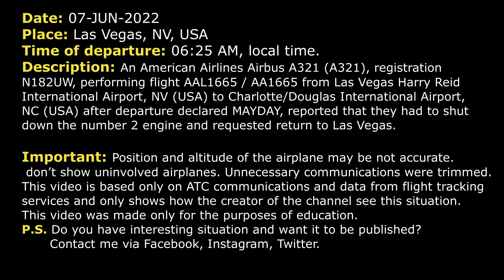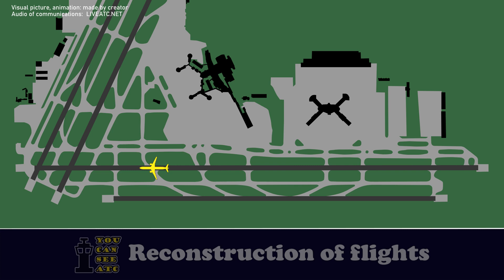MAYDAY. Right engine is out. Emergency return | American A321 | Las Vegas, Real ATC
THIS VIDEO IS A RECONSTRUCTION OF THE FOLLOWING SITUATION IN FLIGHT:

07-JUN-2022. A American Airlines Airbus A321 (A321), registration N182UW, performing flight AAL1665 / AA1665 from Las Vegas Harry Reid International Airport, NV (USA) to Charlotte/Douglas International Airport, NC (USA) after departure declared MAYDAY, reported that they had to shut down the number 2 engine and requested return to Las Vegas.

AAL1665: Departure, American 1665, 3600, climbing 190.
DEPARTURE: American 1665, Las Vegas Departure, radar contact.
AAL1665: American 1665.
AAL1665: Departure, American 1665… So… May… Mayday, we got an engine we gotta shut down.
DEPARTURE: American 1665, Vegas Approach, roger, information D is current at Las Vegas. Wind is calm altimeter is 2979.
AAL1665: 2979 and we’ll continue on… Well, we’re gonna need a heading and altitude that is safe.
DEPARTURE: American 1665, roger, climb and maintain 5000 if able.
AAL1665: Yeah, 5000 we’ve done level there. And do you have a heading that’s good for terrain?
DEPARTURE: American 1665, turn left heading 080.
AAL1665: Left 080, American 1665.
DEPARTURE: American 1665, when able provide fuel state in pounds and souls on board.
AAL1665: Yeah, stand by, we’ll get back to you.
DEPARTURE: No problem.
DEPARTURE: American 1665, can you climb at all?
AAL1665: We can kinda climb, yeah.
DEPARTURE: American 1665, at your discretion maintain 6300.
AAL1665: 6300, American 1665.
DEPARTURE: American 1665, turn 10 degrees left.
AAL1665: 10 degrees left, American 1665.
DEPARTURE: American 1665, we can turn you in to the airport at your discretion. Just let me know. Airport is at your 9 o’clock in 7 miles.
AAL1665: Yeah, we get the airport is sight. We’re just gonna need to run through our procedures. I'll let you know when we can come in. I’ll get back to you with the data for the fuel and souls.
DEPARTURE: Thank you, sir.
AAL1665: Departure, American 1665, with souls on board. We have 195. Fuel in hours is 5 hours.
DEPARTURE: American 1665, roger.
AAL1665: And I estimate about 10 minutes to get our procedures done before we can take ... come back in to land.
DEPARTURE: American 1665, climb and maintain 7000 when able, at your discretion.
AAL1665: Climb and maintain 7000, 1665.
DEPARTURE: American 1665, what engine is out?
AAL1665: American 1665, the right engine is out, number 2.
DEPARTURE: Thank you.
DEPARTURE: American 1665, just advise the next controller when you can turn back towards the airport. Contact him now 119.77.
AAL1665: 119.77, American 1665.
AAL1665: Approach, American 1665, Mayday-Mayday-Mayday. We are at 7000 and we’ll advise when we’re ready to turn back in to Vegas.
APPROACH: American 1665, thank you and turn left heading 010.
AAL1665: 010, 1665.
APPROACH: I’ll keep you close to the airport.
AAL1665: Thank you.

HOW I DO VIDEOS:
1) I monitor media, airspace, looking for any non-standard, emergency and interesting situation.
2) I find communications of ATC unit for the period of time I need.
3) I take only phrases between air traffic controller and selected flight.
4) I find a flight path of selected aircraft.
5) I make an animation (early couple of videos don’t have animation) of flight path and aircraft, where the aircraft goes on his route.
6) When I edit video I put phrases of communications to specific points in video (in tandem with animation).
7) Together with my comments (voice and text) I edit and make a reconstruction of emergency, non-standard and interesting situation in flight.